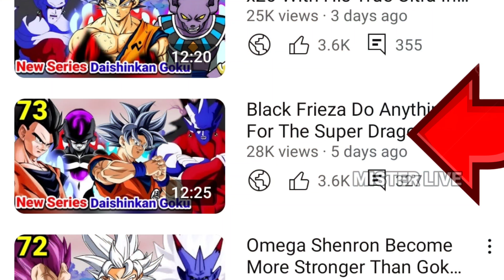Black Frieza VS God Of Destruction Champa Full Fight In Hindi | Daishinkan Goku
Black Frieza VS God Of Destruction Champa Full Fight In Hindi | Daishinkan Goku Strongest In The Multiverse Dragon Ball Super Hindi

Disclamer :-
         ⬇️Important Notice For Everybody⬇️
In New Videos Of Daishinkan Goku Strongest In The Multiverse Series  Always Contain Mostly New Images And New Characters Every Time As Well As Editing & Our Voice Over But Some Time We Use Few Old Images To Continue This Series And This Purpose Is Only For Understanding The Continuity Of Daishinkan Goku Story.

KEYWORDS⬇️

• Black Freiza's Arrivals
• Omega Shenron Become Dark Shenron
• Dark Smoke Shadow Dragon
•Meet Ultra Ego Evolution Beyond Ultra Ego Vegeta
•Meet Super Ultra Instinct Goku Beyond True Ultra Instinct
•Daishinkan Goku Strongest In The Multiverse
•Broly Super Saiyan God Vs Beerus
•Ultra Ego Vegeta Vs True Ultra Instinct Goku
•Dragon ball new
•Dragon ball anime hindi
•What if goku
•Daishinkan Goku
•New series
•New arc
•Tui Mui Goku
•Beast gohan
•Ultra ego vegeta
•Black Frieza vs
•Goku Ultra Instinct & Ultra Ego Vegeta

KEYWORDS⬇️

• Manga Dragon Ball Super
•Third Son Of Goku Xicor
•Original Origin Of Xicor Goku's Third Son Explain
•Strongest in the Multiverse
•Dragon ball super manga
•New form of goku
•New transformation
•Vegeta new form
•New video dragon ball AF
•Dragon ball Gt
•Mister live new video
•MISTER LIVE